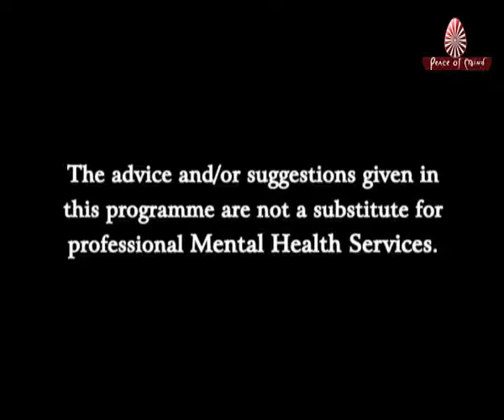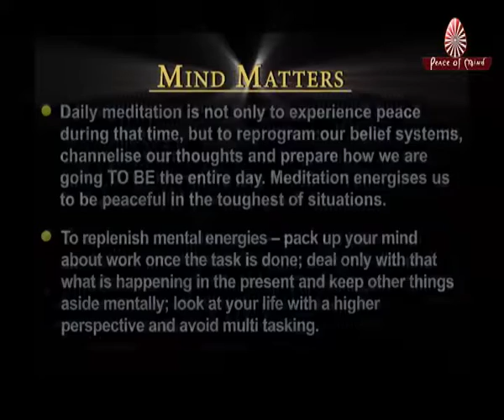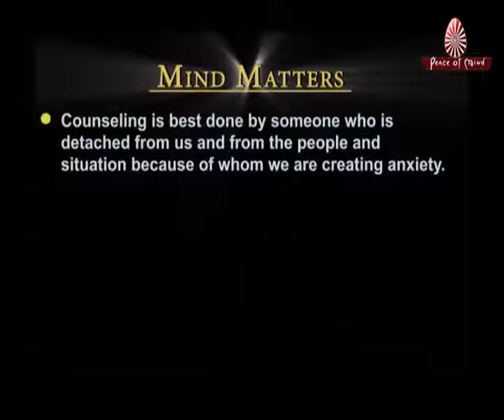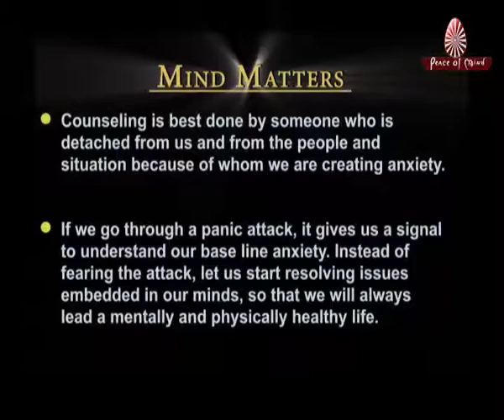Mind Matters Ep. No. 14